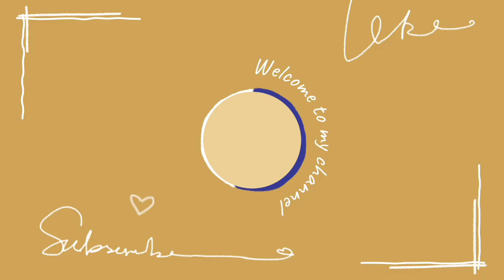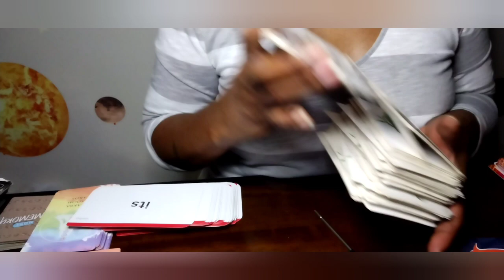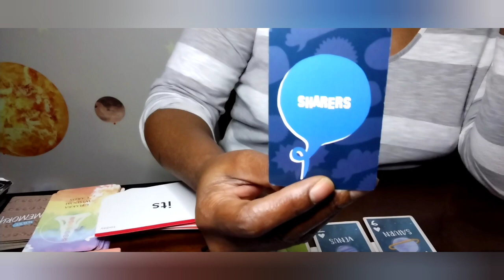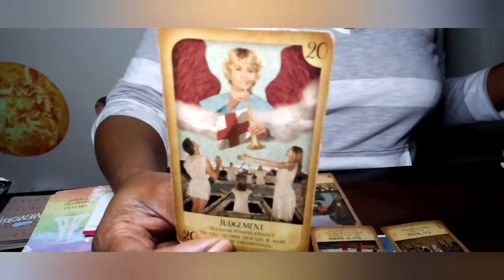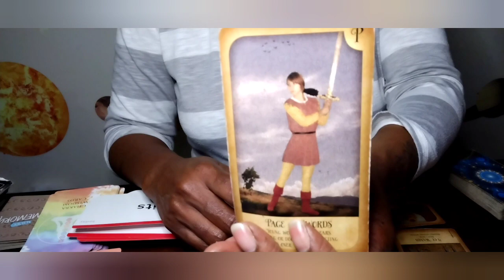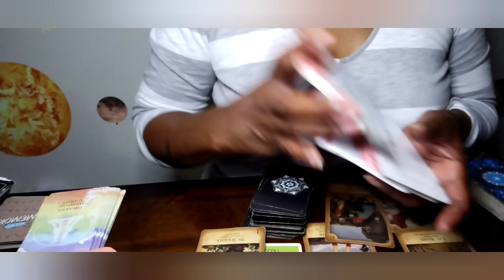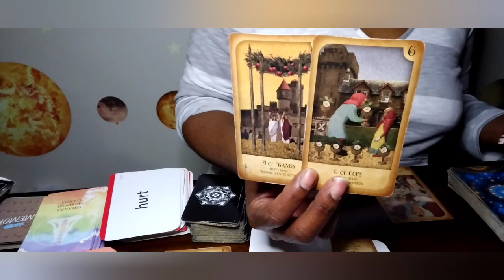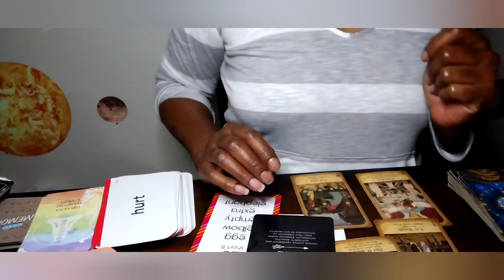Gemini 👭 GAS-OH-LEAN-AH ⛽😮‍💨💩🔥SOWS MARCH MONTHLY eggs keepwatch sows spearitualbee🐝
Welcome to S O W Special (Spearitual Oil & Water) for weekly WORK MONEY and ROMANTIC forecasting.

✌🏾n☝🏾❤️

the_Spearitual🐝Bee~